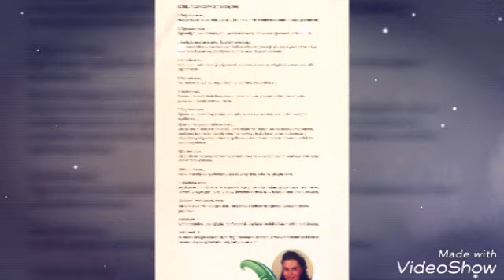dersler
15 yıllkı çalışmanın sonunda yayınlanan ilk akademik mobil sözlük...
İlk iktisadi ve idari bilimler sözlüğü...